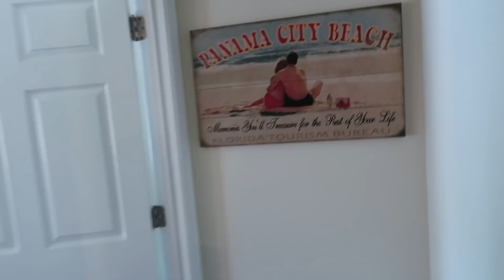HAPPY B-DAY ERYNN - HOUSE TOUR ?!!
ERYNN SNAPCHAT: ERYNNMONAE
JAMES SNAPCHAT: JAMESNBROOKS